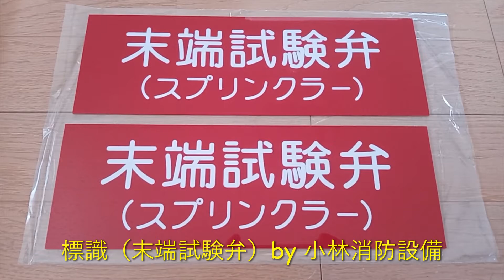標識【末端試験弁】（特定施設水道連結型スプリンクラー設備） sprinkler equipment～小林消防設備 福岡県豊前市 全類消防設備士 第二種電気工事士 経営学修士～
今度、消防設備工事で使用する末端試験弁の標識（特定施設水道連結型スプリンクラー設備）です。
末端試験弁は閉鎖型スプリンクラー設備の湿式に設けられ、流水検知装置・圧力検知装置がある系統ごとに放水圧力が最も低くなると予想される配管に設けられることから、末端試験弁で正常な放水圧力が出ていれば、末端試験弁以前にある部分（スプリンクラーヘッド）については正常であると判断できます（末端試験弁にはスプリンクラーヘッドと同等の放水性能を有するオリフィスが取り付けられています）。
末端試験弁の付近には、標識（末端試験弁）の設置が必要です。
特定施設水道連結型スプリンクラー設備は、スプリンクラーヘッドが熱によりはじけることで、配管内に減圧が起こり、一定圧力まで減圧がかかるとポンプが自動起動し、水源からの水を供給し消火する設備です（ポンプと水源が設置されている場合）。